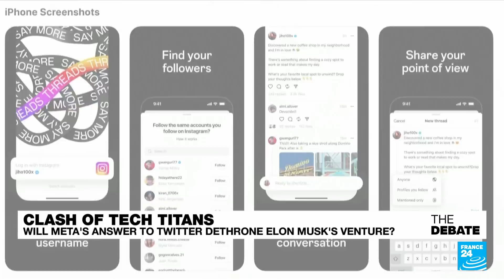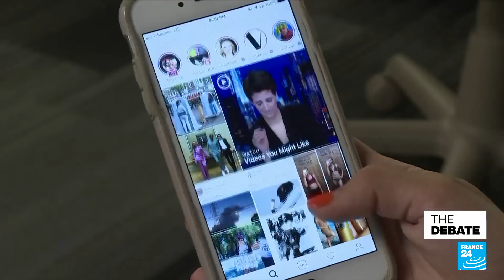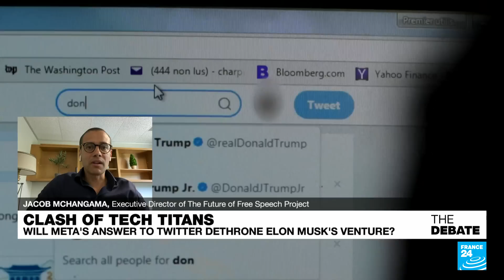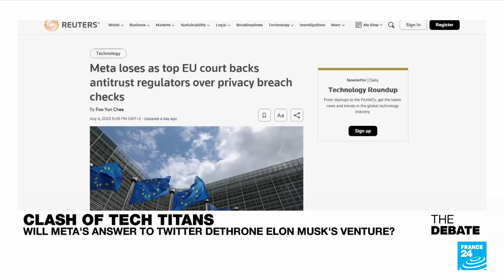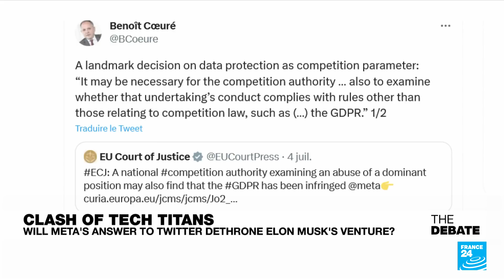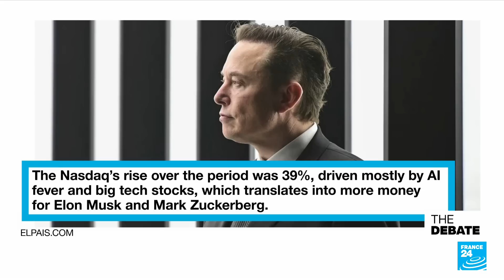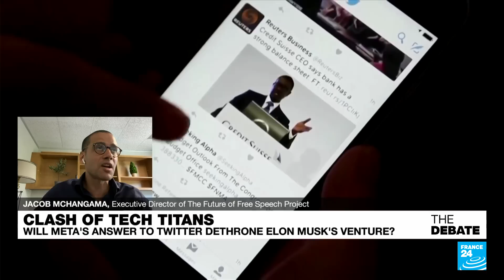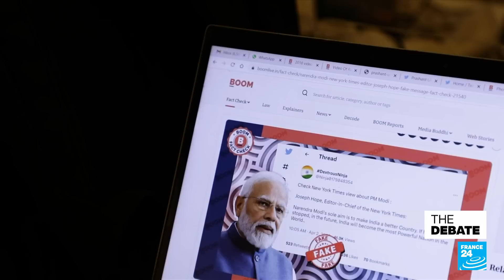Clash of tech titans: Will Meta's answer to Twitter dethrone Elon Musk's venture? • FRANCE 24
It's an easy way to get clicks when the world's richest man challenges the ninth richest to a cage fight. But it's actually win-win for them if the owner of Twitter and the founder of Facebook have us debating whether we are Team Musk or Team Zuckerberg, instead of the outsized power the pair enjoy thanks to the concentration of popular, mostly unregulated social media platforms in the hands of a few.